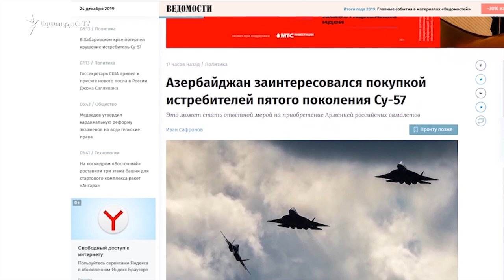Սերգեյ Կոպիրկինը չմեկնաբանեց ՌԴ-ի կողմից Ադրբեջանին վաճառվող զենքի թեման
Հայաստանում Ռուսաստանի Դաշնության դեսպան Սերգեյ Կոպիրկինը Ռուսաստանում գտնվող և հետախուզվող հայաստանցի նախկին պաշտոնյաներին Հայաստանին չհանձնելու պատճառը ոչ թե քաղաքական, այլ իրավական դաշտում է դիտարկում։